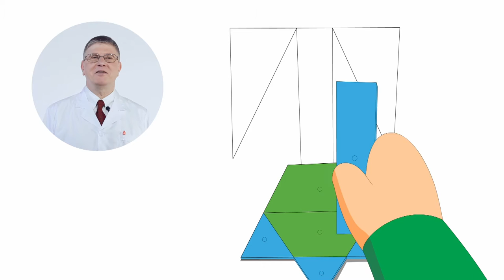Royale Unicorn Education